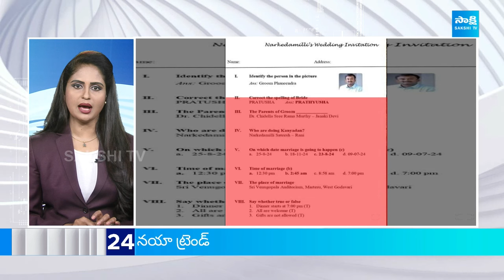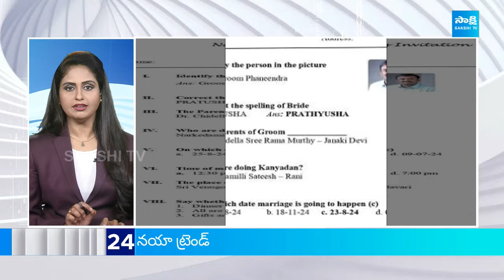TOP 40 Headlines From Today News | Sakshi News Express | @5:30 PM | 20-08-2024